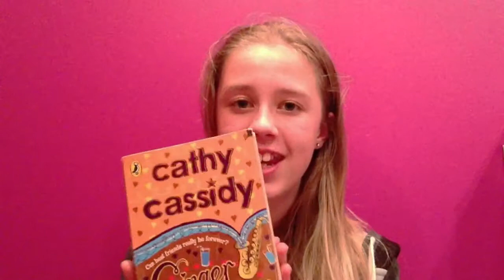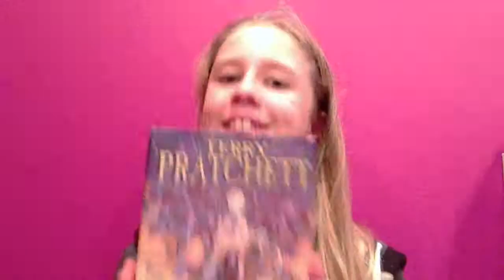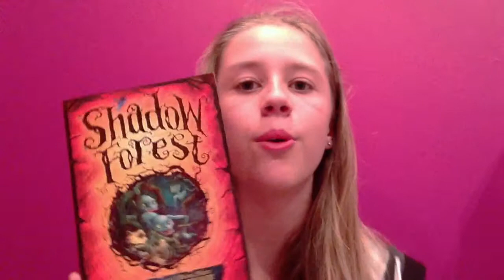Gingersnaps, Shadow Forest & Divergent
Hello it's Libby. Here are the books mentioned in the video.
The WeeFree Men-by Terry Pratchett
Gingersnaps-by Cathy Cassidy
Shadow Forest-by Matt Haig
Nanny Piggins series-by R.A.Spratt
Araminta Spook series-by Angie Sage
Divergent series-by Veronica Roth
Ask Amy Green series-by Sarah Webb
Lola Rose and The Worst Thing About My Sister-by Jacqueline Wilson
Also forgot to mention Sarah Dessen is a great author too.